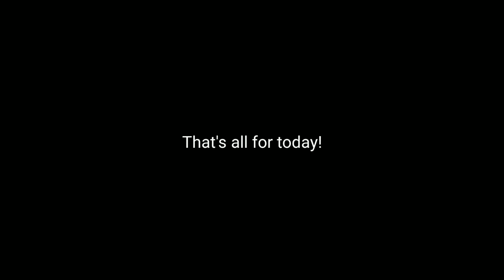Making my way to Oregon as it turns to fall in the Northwest